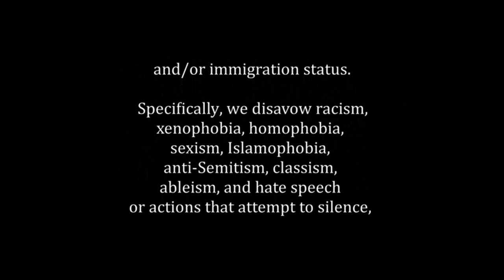Main Street Rag | Poetry | Necessary Deceptions by Steve Broidy